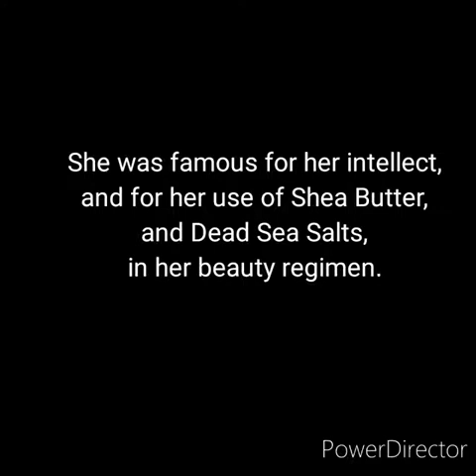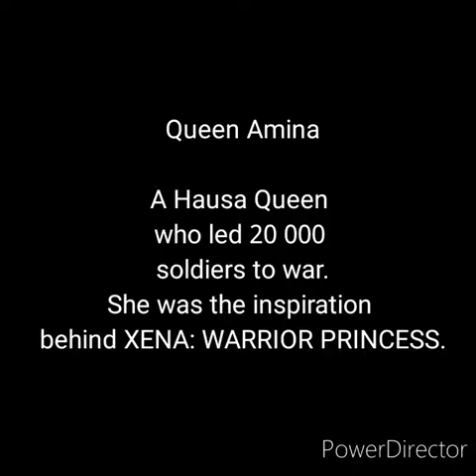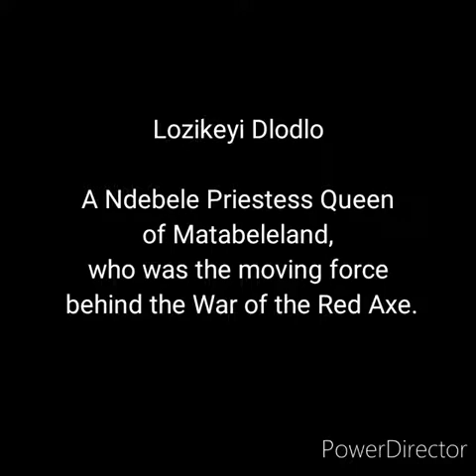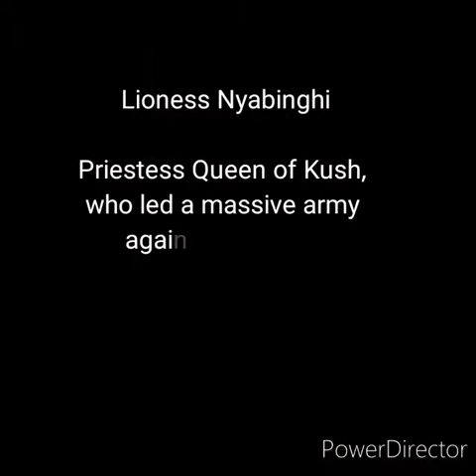Ancient African Queens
• Princess Mkabayi
• Queen Nandi
• Makeda, Queen Of Sheba
• Queen Amina
• Queen Maselekwane Modjadji I
• The Kandake Of Kush
• Queen Tiye
• Empress Taytu Betul
• Queen Yaa Asantewaa
• Queen Nefertiti
• Empress Eleni
• Lozikeyi Dlodlo
• Queen Nzinga
• Queen Bilikisu Sungbo